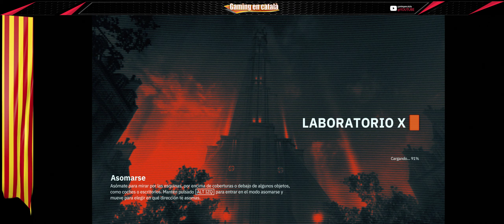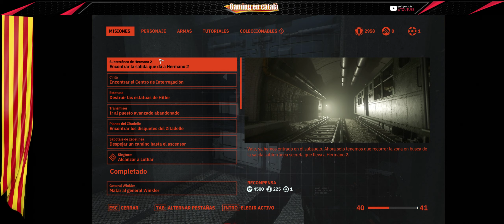Wolfenstein YoungBlood - Episode 14 Lothar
Corsair K70RGB RapidFire
x1 M.2 512GB / x2 SSD 250GB Raid-0 / x1 HDD 2TB + Intel Optane 32GB
ASUS ROG STRIX GTX 1080Ti OC
LG 21:9 WideScreen / Sony Bravia 40"
Logitech G502
Wheelstand Pro
Oculus Rift
DX Racer - Tank
XBOX 360 Wireless Gamepad
Tascam US-122Mk2